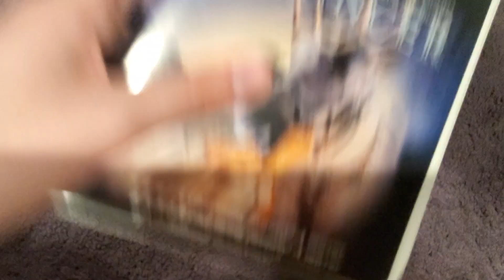Prancer (1989): VHS Review